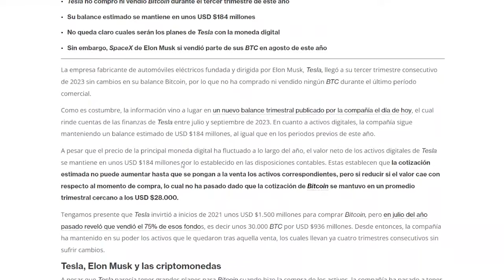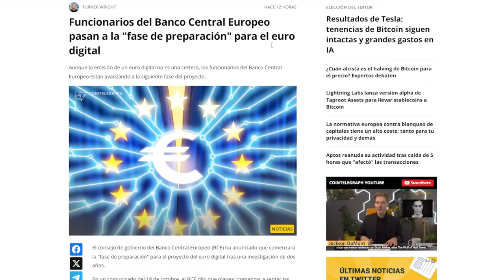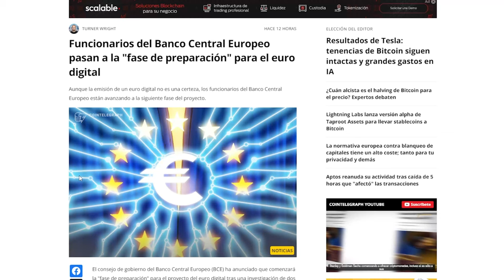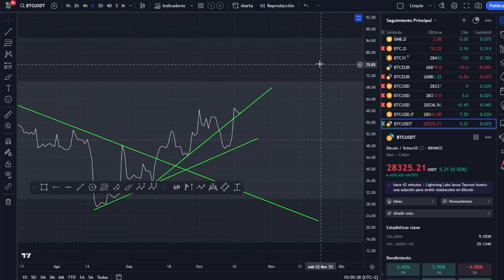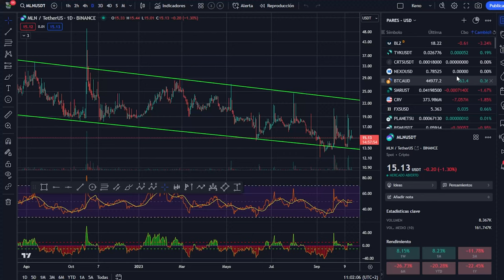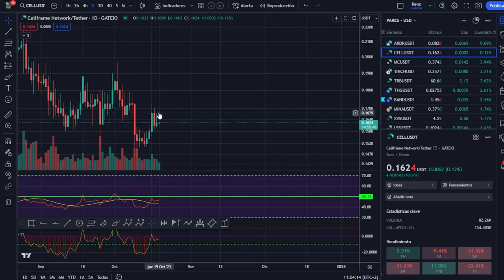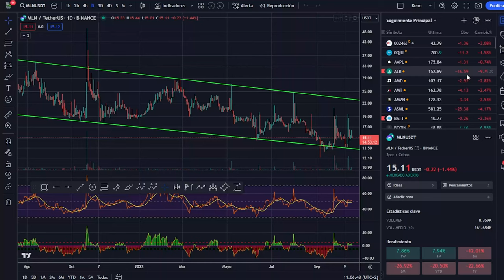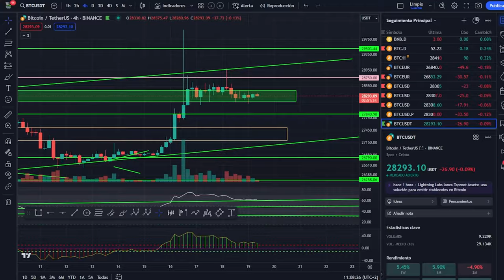💥 TESLA ayuda a BITCOIN 💥 STABLECOINS en BITCOIN 💥 CBDCS regresan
Lightning Labs lanza Taproot Assets: una solución para emitir stablecoins en Bitcoin.  TESLA sigue manteniendo un balance estimado de USD $184 millones, al igual que en los periodos previos de este año. Funcionarios del Banco Central Europeo pasan a la "fase de preparación" para la CBDC  euro digital

TESLA HOLDEA BITCOIN 💥 STABLECOINS en BITCOIN 💥 CBDCS ATACAN

Capítulos:
0:00 TESLA HOLDEA BITCOIN
0:41 Lightning Labs lanza Taproot Assets stablecoin en Bitcoin
2:34 CBDC Euro Digital sigue adelante
4:35 Análisis de Bitcoin hoy
8:08 Análisis del mercado de las criptomonedas y altcoins